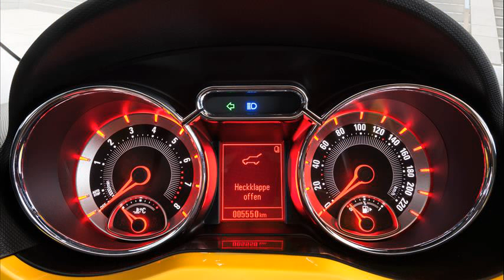opel adam price